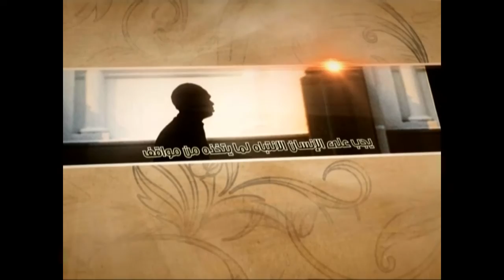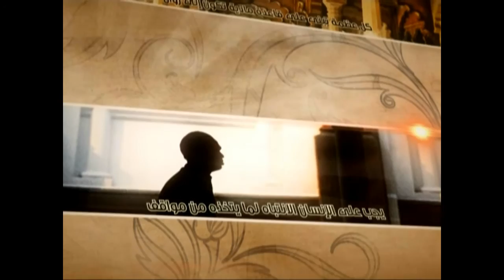العبقات - الوظيفة الشرعية، وظيفة الجميع - آية الله الفقيه السيد محمد رضا الشيرازي رحمه الله